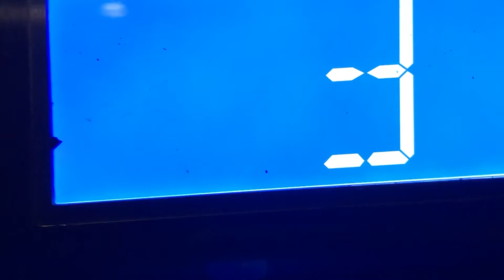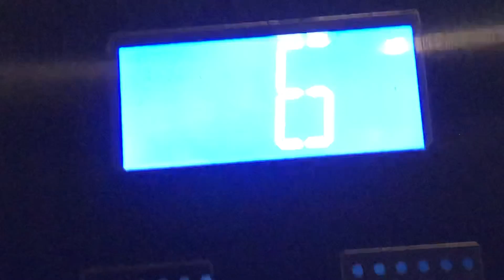Otis Traction Elevators - Whole Foods Market Parking Elevators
This thumbnail’s pretty bad. Videos later on will have better thumbnails.